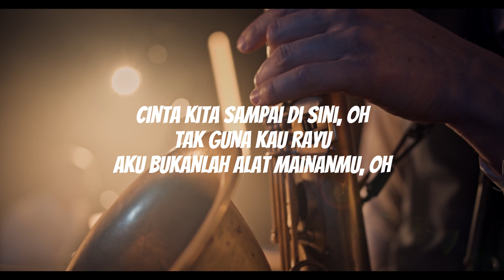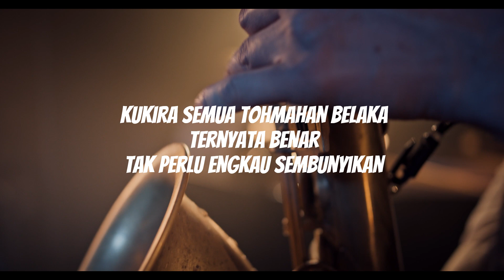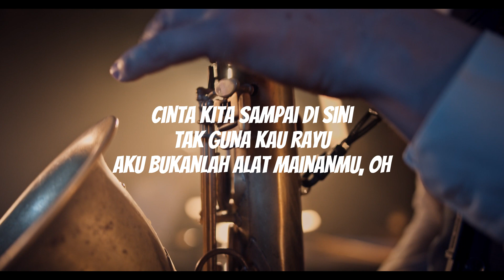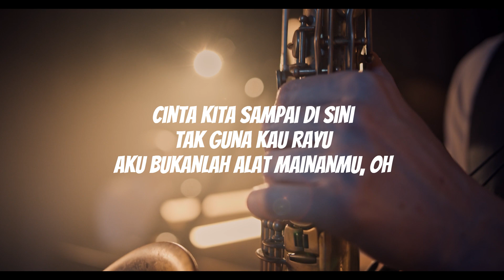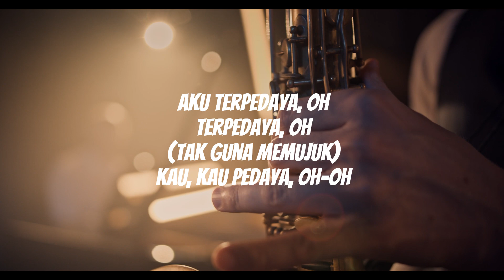Rahim Maarof ~ Jangan Kau Rayu (Lirik) HQ